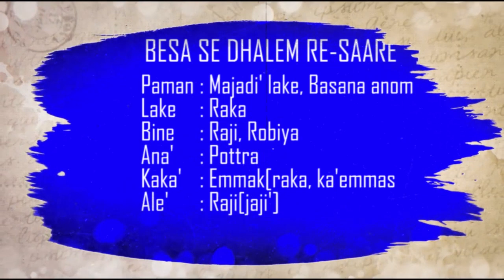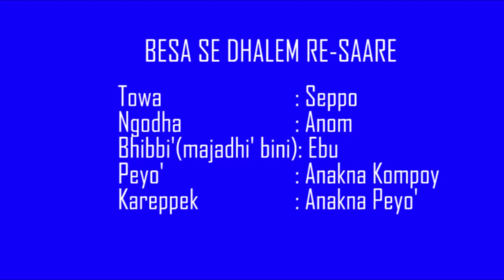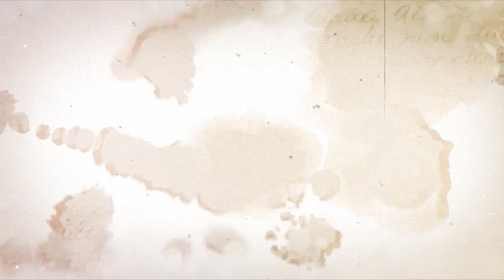BUDAYA || BRAMA ( BERITA BAHASA MADURA ) || EDISI RABU 13 MARET 2024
Disiarkan langsung dari STUDIO RRI SUMENEP NET & PRO 1 SUMENEP